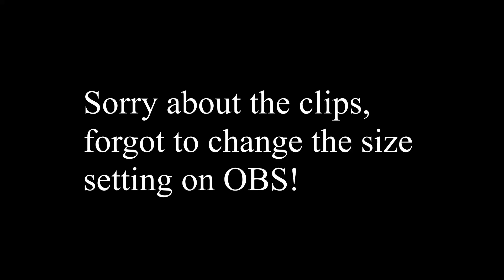ret/sham 2.2k rating TBC S4. Sorry for the bad clips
Sorry again for the bad clips, Just got a new monitor and forgot to change the size setting on obs, next videos will be fine again.
Pushed to 2.2k rating with Tushi in Season 4 of TBC classic.
Here's just the clips of us winning to get to 2.2k rating.
Let me know if yall got anything else yall want to see from us.
Can see MMR in the chat after each match!
No, I'm not reckoning ret.
We could push more but I was having some lag issue on the last 2 games so we don't want to lose rating/mmr.

Server: Grobbulus RPPVP
World Of Warcraft
TBC aka The Burning Crusader Classic
Retribution paladin/Restoration Shaman
2v2 Arena
PVP